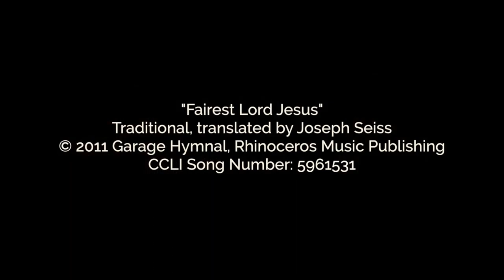GAC Online Prayer Book Service 21st May 2023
Prayer Book service for Sunday 21st May 2023. Paul tells the Christians in Rome that "The Gospel is the power of God for the salvation of all who believe" (Rom 1:16). In this series, we will explore the content and power of the Gospel, as Paul describes it in his letter to the Roman church, as well as considering what impact that Gospel has on our lives today.
You can also support the church and its mission by visiting